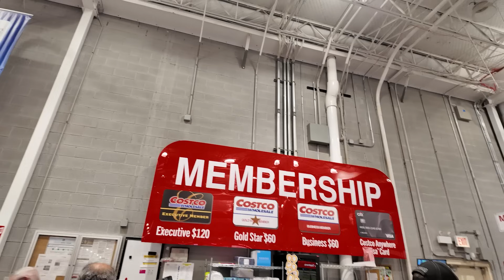Alışveriş,Spor,İş birliklerim | Mahmut Orhan Amerika’da 🇺🇸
Merhabalar ! Bugün yepyeni bir haftalık vlog  videosunda sizlerle birlikteyiz. Çok güzel, eğlenceli, komik bir video oldu. Umarım izlerken eğlenip, keyif almışsınızdır !

Özge kimdir derseniz, bir sürü hayali olan deli dolu bir kızdır diyebilirim size. 2018 yılında Amerika'ya yerleştim. Restoran sektöründe başladığım iş maceram,  Uber ile devam ediyor. Hali hazırda emlak eğitimi alıyorum. Amerika'da emlakçı olabilmek için bunların hepsini yaparken de bol bol geziyorum... Sizi de gittiğim her yere götürüyorum.

Kanal sizlerle büyüyor. Küçükleri gözlerinden büyükleri ellerinden öperim! :)

Bana sorularınız varsa videonun altına yorum bırakabilir veya Instagram hesabım üzerinden iletişime geçebilirsiniz.